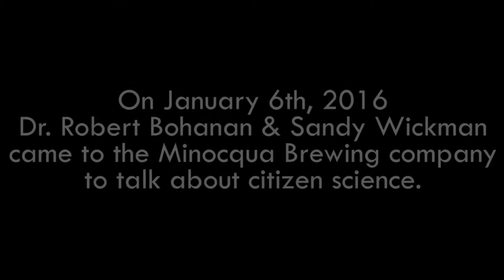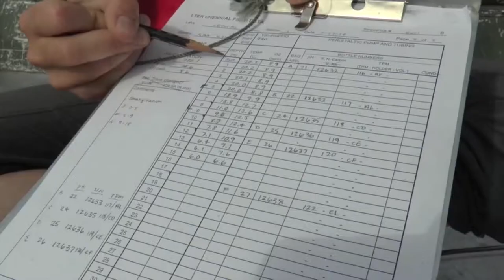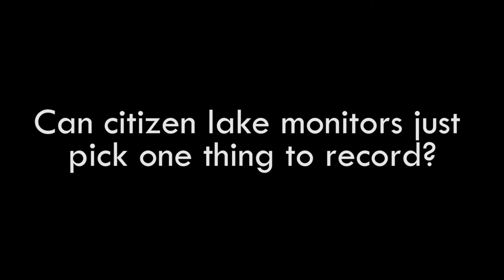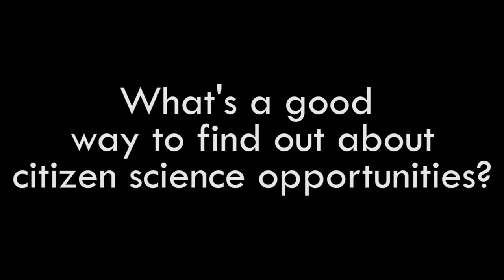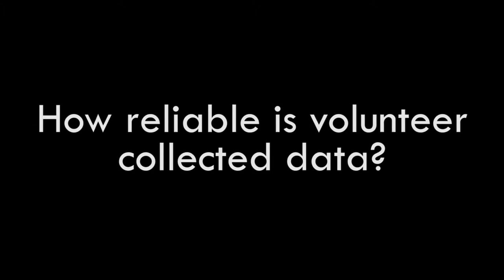Sot Shorts: Tapping Curiosity: Citizen Science for All Ages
Robert Bohanan and Sandy Wickman are here to give you the opportunity to make a scientific impact on your community. Learn more about what citizen science is, how it works, and how you can get involved.

Robert Bohanan is a freshwater ecologist and science educator with 30 years of experience conducting research, teaching and public outreach. He completed his PhD in Zoology with Stanley Dodson at the UW Madison.

Sandy Wickman has been the Citizen Lake Monitoring Network Regional Coordinator for much of the Northwoods since 1997.Sandy is responsible for training and supporting citizen scientists to measure water clarity, phosphorus and chlorophyll concentrations, oxygen, aquatic invasive species, native aquatic plant communities, ice on/ice off dates and lake level fluctuation.

Enjoy this short-version "highlight" of the full talk. To see other Science on Tap video highlights,